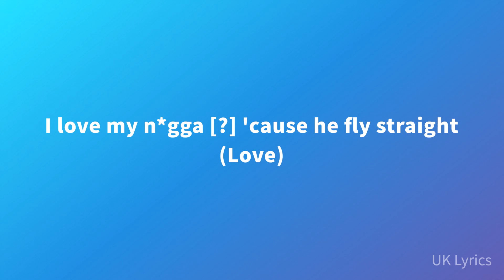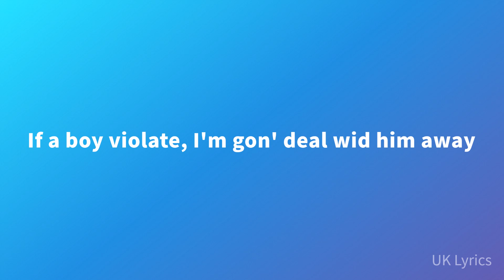M24 - Yardstyle (Lyrics)